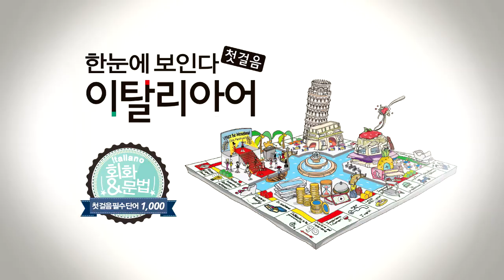한눈에 보인다 - 이탈리아어 첫걸음 Chap.3 | 빈칸 채우기(일반동사 문장)_4 | 따라 말하기